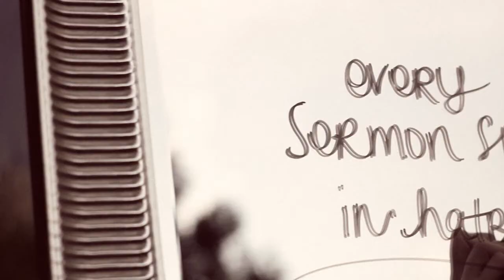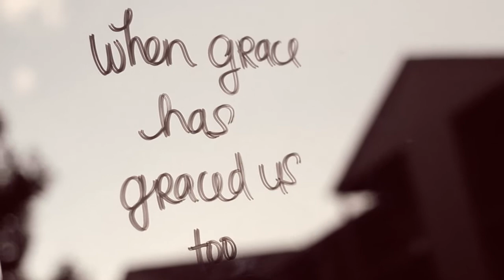What Would Jesus Undo by Michael Boggs